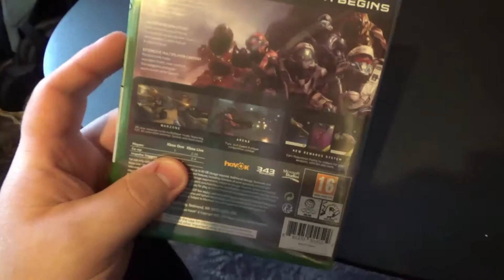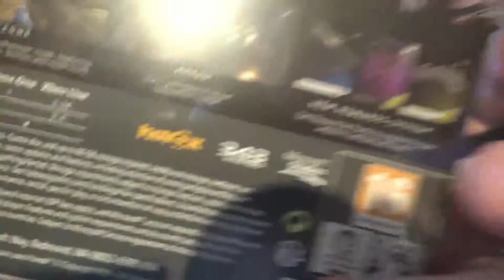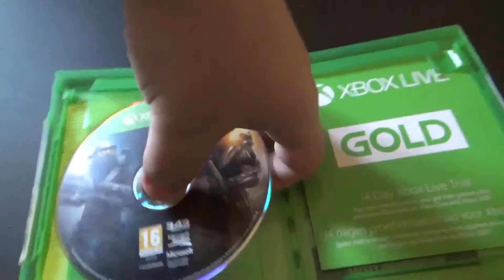HALO 5 "Guardians" XBOX ONE - UNBOXING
I started getting into the Halo series when I played Halo 3, and after playing it I started playing the previous halo games and so on. Let me just say every storyline is amazing, the multilayer is sort of al' right but still playable.

If you hear anything bad about halo, just remember to play the game before you criticise it, because if I never play it and listened to other peoples thoughts on the game then I would have missed out on something incredible.

I hope you enjoyed this unboxing, if you have any feedback, questions or information about this product then please leave a comment in the comment section.